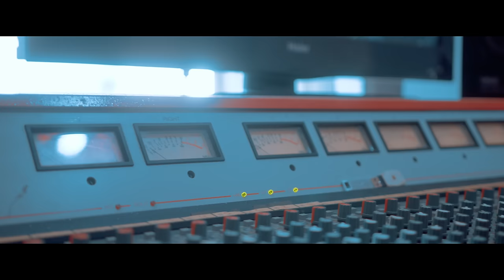Jah Sito - Maybe [OFFICIAL VIDEO].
VIDEO DIRECTOR : Eloahim Ra .
VIDEO EDITION :  Eloahim Ra .
ARTIST : Jah Sito.
PRODUCED BY: Mighty Music Records.
LYRICS WRITEN BY : Javier Santis Numhauser.
MUSIC WRITEN BY : Mighty Music Records On Behalf of Javier Santis Numhauser.
RECORDED AT : Castillo Sonoro Studios.
PRE MIXED AT: Castillo Sonoro & M2o Studios.
FINAL MIX AT : M2o Studios.
RECORDING ENGINEER : Matias Malinarich.
DRUMS MIX. ENGINEER : Kutral Dub Ernesto Aguilar.
PRE MIX & EDITING : Matias Malinarich & Javier Santis Numhauser.
MAIN MIX ENGINEER : Matias Malinarich .
MASTERING ENGINEER : Chalo G Gonzalo Gonzales.
INSTRUMENTS EXECUTION.
DRUMS : Mighty Lito Irie Gonzalo Cerda Valdes.
BASS : Mighty Biggs aka ChuBass Victor Velazquez.
BASS ARRANGEMENTS : Javier Santis. Numhauser.
GUITAR 1- 2 -: Mighty Mustang aka Coteloh Jose Manuel Riveiro.
LEAD GUITAR : Mighty Mustang aka Coteloh Jose Manuel Riveiro.
PAD GUITAR  : Mighty Mustang aka Coteloh Jose Manuel Riveiro.
PIANO : Javier Santis Numhauser.
ORGAN 1 - 2 : Javier Santis Numhauser.
LEAD KEYS : Javier Santis Numhauser.
PAD KEYS : Javier Santis Numhauser.
PERCUTIONS : Mighty Lito Irie Gonzalo Cerda Valdes & Javier Santis Numhauser .